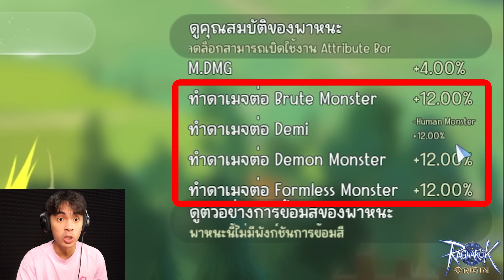ผมเติม 200,000 บาท เพื่อสุ่มหามังกรที่มีเรท 0.0052% | Ragnarok Origin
โหลดเลย RO Origin

กดไลค์ กดติดตามเพื่อเป็นกำลังใจให้กาย แล้วอย่าลืมกดกระดิ่งนะครับ จะได้ไม่พลาดคลิปใหม่ ๆ